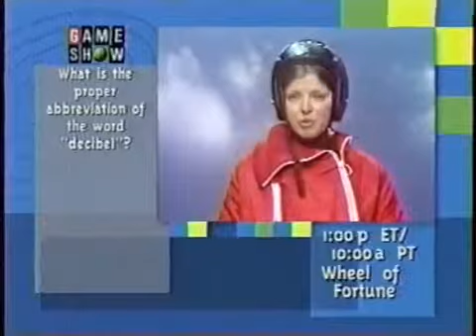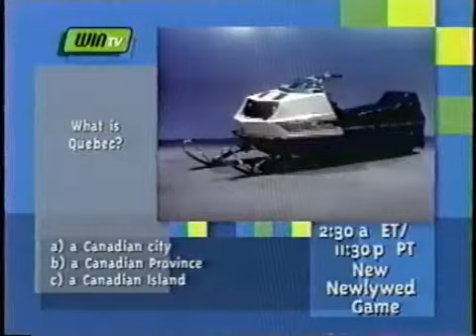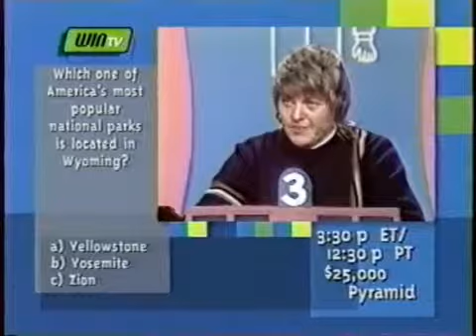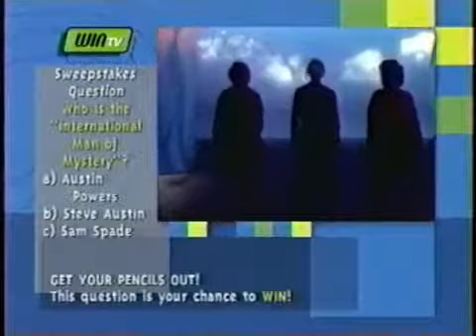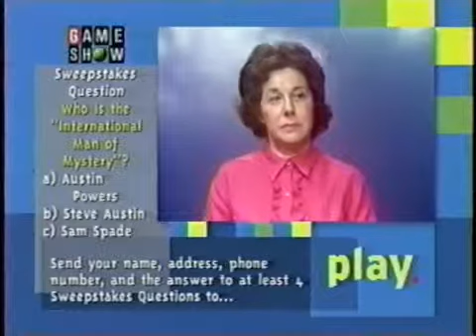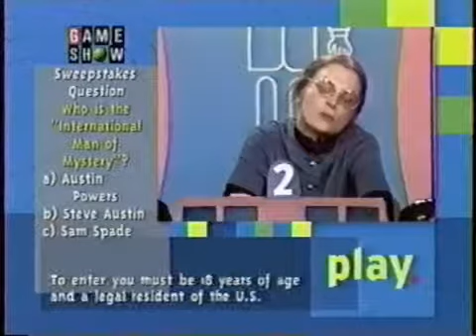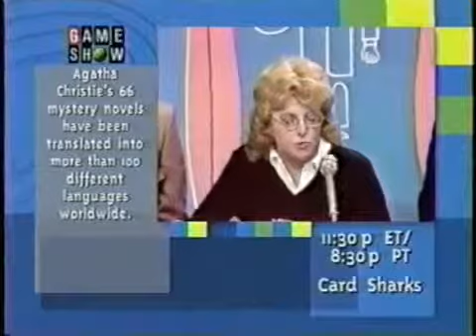To Tell the Truth (1969-1978)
The panel seeks out the real Valerie Greathouse and Velvet Greathouse, winners of the Miss Twins USA pageant, and Frank Haigler, collector of abandoned .

Panel: Gene Rayburn, Peggy Cass, Jack Cassidy, Kitty Carlisle Host: Garry Moore Announcer: Bob Williams I haven't seen these tapes in years myself, so it's a .

Cat breeder Trini Fahy; Irwin Urling, investigator for the Carnegie Hero Fund Commission Panel: Gene Rayburn, Peggy Cass, Gene Shalit, Sherrye Henry Host: .

Before the panel this time: - Sherry Sager, Seaman Apprentice aboard the USS Sanctuary - Joe Maggio, ex-CIA man and author of Company Man Panel: Gene .